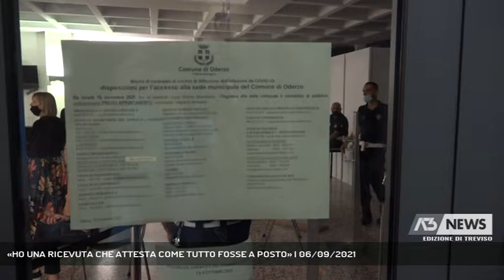«HO UNA RICEVUTA CHE ATTESTA COME TUTTO FOSSE A POSTO» | 06/09/2021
A3 NEWS Treviso 06/09/2021 - ODERZO - A Oderzo sono gia’ pronti i ricorsi delle tre liste civiche esculse sabato dalle elezioni. Tra i documenti presentati le ricevute dell’ufficio elettorale rilasciate dopo aver controllato che tutto fosse regolare.   || E' su una ricevuta che Michele Sarri punta per la riammissione della sua lista alla prossime elezioni per il rinnovo di sindaco e consiglio comunale di Oderzo. Dopo l’atmosfera incandescente di sabato sera questa mattina non c’era ancora la notifica dell’annullamento della sua lista come di quella del candidato Marco Drusian e della terza di Tino Alescio nell’albo pretorio. Notifica peraltro presente sul sito del comune e che ha messo in moto tutta la macchina dei ricorsi.Iter che le tre liste hanno deciso di affrontare assieme e che vede l’approvazione anche dalla prefettura che ha proceduto all’esclusione dopo l’evidenza delle firme raccolte in due fogli distinti senza alcun timbro o segno che garantisse la legalita’ della procedura. Anche qui i ricorrenti obiettano che i moduli scaricati dal ministero non specificano che debbano essere un unico foglio o due ma con timbro di partito o movimento ma che anzi permettano di stamparli distinti come del resto hanno fatto ad Oderzo ma anche a Pordenone in questa tornata elettorale ma che e’ gia’ capitato a Vedelago con le liste di Paolo Quaggiotto e diego bergamin e a Treviso per Vittorio Zanini e fratelli d’Italia nel 2013. Ecco perche’ dagli esclusi al di la’ del ricorso parte un appello ai parlamentari del territorio e al presidente Luca Zaia. - Intervistati MICHELE SARRI (Lista Sarri sindaco per Oderzo) (Servizio di Lucio Zanato) - Segui Antenna Tre anche sul digitale terrestre! Visita il sito